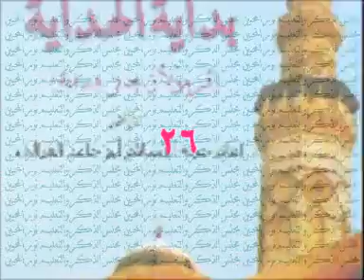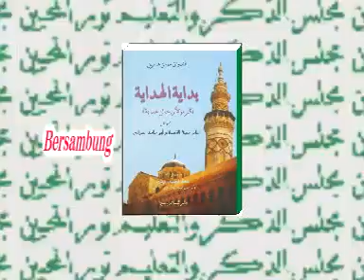26 BIDAYATUL HIDAYAH oleh KH. MUHAMMAD BAKHIET